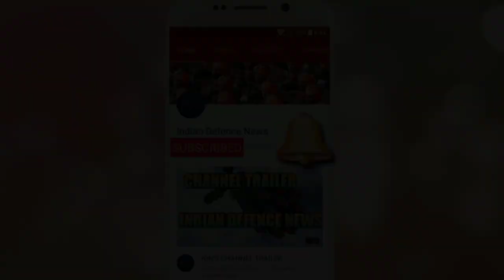RUNNING OUT OF OPTIONS PAKISTAN PLANS TO TRY MILLION MAN MARCH ON LOC